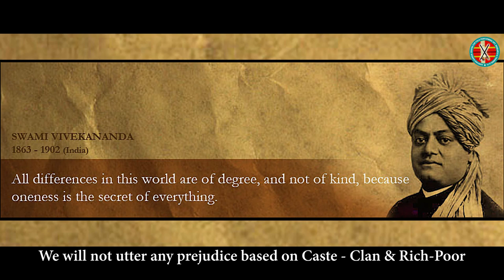MOTHER INDIA | BHARAT MATA | DELONG PADUNG | 2022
DELONG PADUNG PRESENTS...
PATRIOTIC SONG OF INDIA

Special ThanksTo -
HORNBILL FESTIVAL NAGALAND COMMITTEE (KISAMA VILLAGE)
INDIAN MILITARY FORCE JANPATH NEW DELHI
INDIA GATE OFFICIAL STAFF
ARTIST FROM 8 STATE OF NORTH EAST INDIA
NAGALAND, SIKKIM, MIZORAM, MEGHALAYAM, ASSAM, MANIPUR, TRIPURA, ARUNACHAL PRADESH,

PHOTOGRAPHY - BIJENDRA
VIDEOGRAPHY - DINESH KAMAN
SCRIPT / DIRECTION / SINGER - DELONG PADUNG

I am Bharat Mata (Mother India)
My name is Hindustan
In this spiritual surrounding land of Bharat Mata,
Where Billions of people thrive
We will not utter any prejudice based on Caste - Clan & Rich-Poor
'Vasudeva Kuttumbukkam '
We all are Brother and Sister,
The Same Family we all are.
Jai Hind Bharat Mataa
Vande Mataram

From the Snow Glacier lake of Manash
The water of Siang forms
Flows & flows till the Brahmaputra
Passing through different landscape
Mother Siang confluence  at the Padma
and finally embraced by the Eastern Ocean.
It Prays at Bharat Mata's Feet whilst cleaning Bharat Mata.

Kashmir, Ladakh, Kanyakumari, Punjab, Gujrat, Sikkim, Arunachal
All Integral border extensions Of Bharat Mata.
Won't let an outsider encroach.
Always will Stand and Safeguard Bharat Mata from War.
Praying to Bharat Mata's Feet whilst cleaning Bharat Mata.